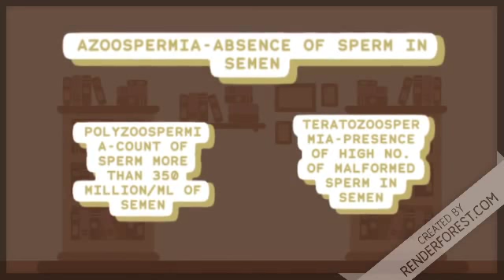sperm abnormality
cause of infertility